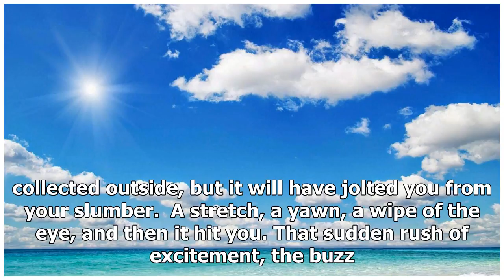Do not be ashamed. Do not fight it. Do not be embarrassed. This is a day for being proud to be Engl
Do not be ashamed. Do not fight it. Do not be embarrassed. This is a day for being proud to be English | k production channel
You will have felt it when you woke up this morning. The sound of the alarm, a call from a child’s bedroom, perhaps. Maybe just the crash of the bins being coll...